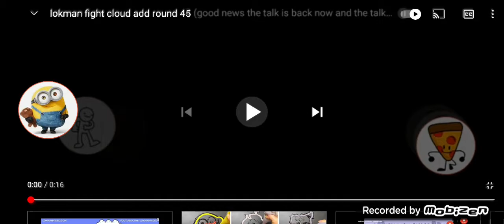lokman fight cloud add round 46